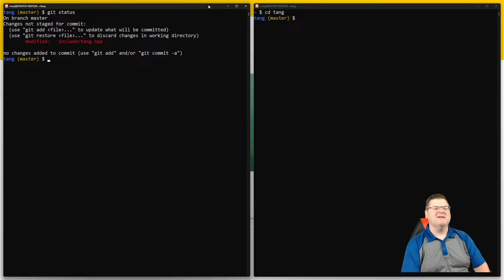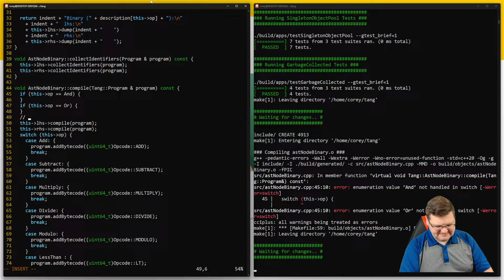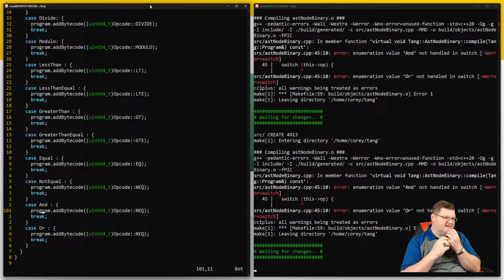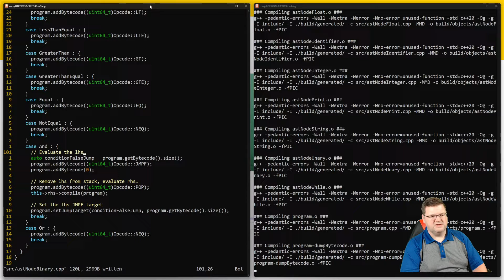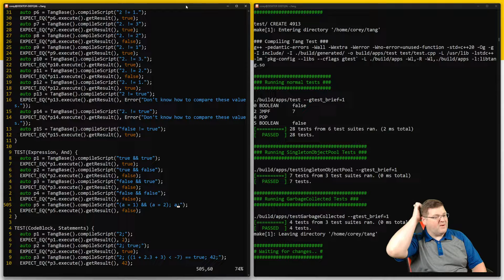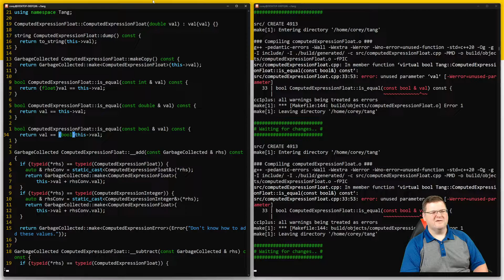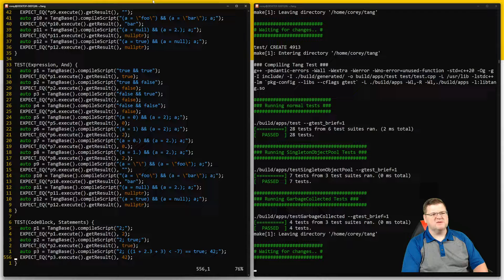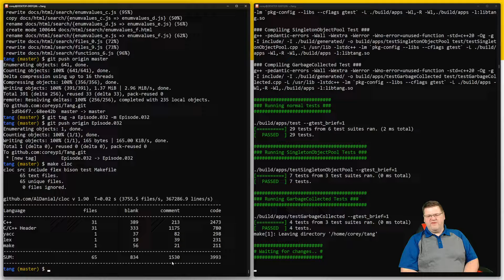Tang: ANDs, ORs, and Short-Circuit Evaluation - Episode 32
In this episode, I finally remember that we never added logical AND and OR to our booleans, so we take care of that little oversight.

100% live coding.

From start to finish, this series shows the creation of Tang, a new programming language for template scripting.

This video demonstrates setting up the Tang project on a fresh Ubuntu 22.04 installation (WSL2).